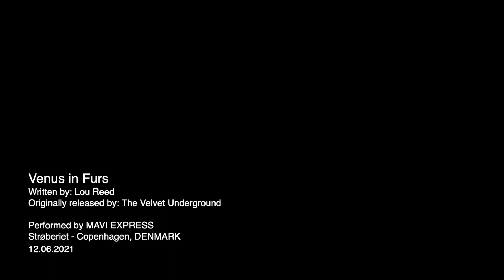Mavi Express - Venus in Furs (LIVE @ Blågården)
Mavi Express playing Venus in Furs at Noisy Beehive Records showcase.
original song written by Lou Reed.
12 / 06 / 2021.
Blågården, Nørrebro.

Noisy Beehive Records